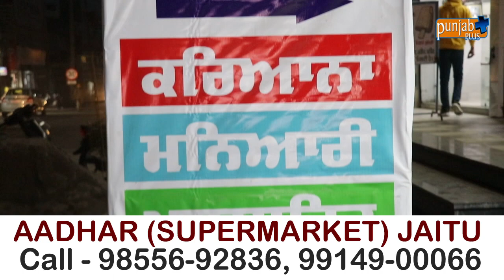AADHAR SUPERMARKET (JAITU)